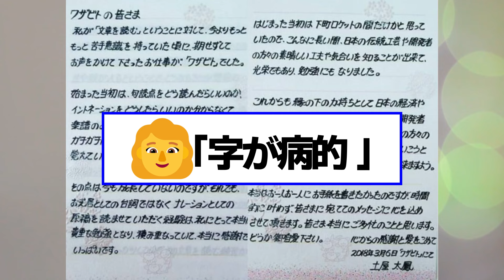土屋太鳳さん(子持ち人妻)、弱女さんをオーバーキルしてしまう【ネットの反応】美女bra